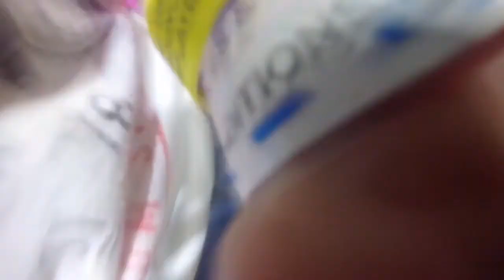Webisode #2 Bounce / Motorbike riding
Hey guys I hope You like this video Friday night went to bounce super session for 3 hours and 30mims it was fun then on Sunday went motorbike riding for a hour